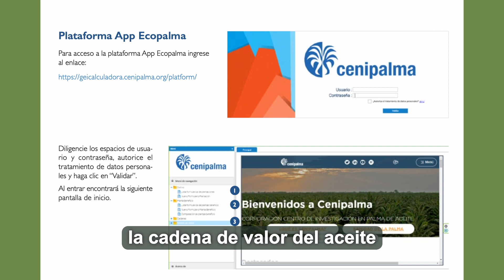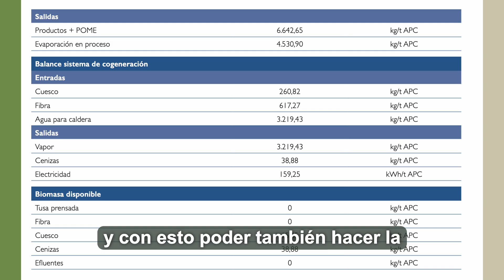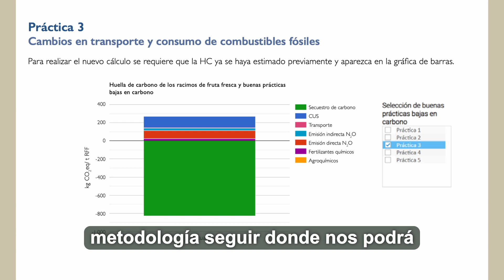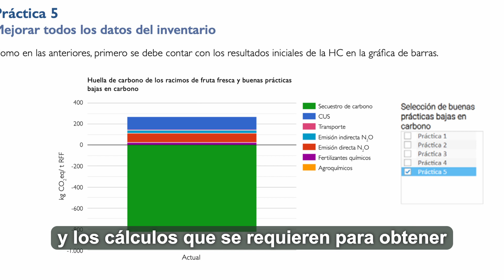Cartilla de uso de la calculadora App Ecopalma | El Palmicultor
Desde 2007, la agroindustria palmera ha desarrollado estudios para cuantificar la huella de carbono (HC) del APC, inicialmente motivados por la producción de biodiésel de palma. Estos esfuerzos se han ampliado gracias a la colaboración entre Cenipalma, Fedepalma y las plantaciones y plantas de beneficio, mejorando la recolección de datos y las metodologías de cálculo.

En diciembre de 2023, Cenipalma y Fedepalma mostraron los resultados del estudio de huella de carbono del aceite de palma como potencial material para la producción de combustibles sostenibles de aviación (SAF). Para la estimación de la huella, se utilizó la Calculadora App Ecopalma. Validada por ICONTEC y disponible exclusivamente para el sector palmicultor colombiano, la calculadora App Ecopalma refleja el compromiso de la industria con la sostenibilidad y la reducción de emisiones.

La cartilla de uso de esta herramienta está destinada al personal técnico de las plantaciones y plantas de beneficio, proporcionando una guía para calcular la HC del APC.